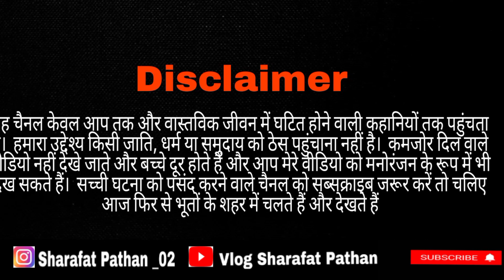Help आत्माओं को मुक्ति दिलाने वाला आज खुद फस गया जिन्नातों के चक्कर में मौत की जंग लड़ता youtuber ??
Hellow Everyone Plzz Bhai k liye Dua karo ki Vo jaldi thik ho jae plz. guys keep Supporting 🙏🙏🙏